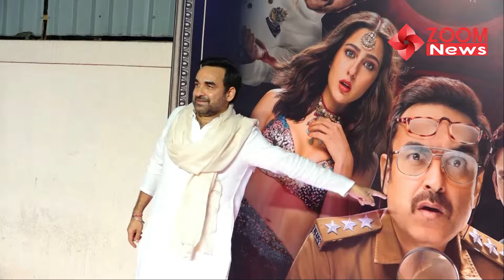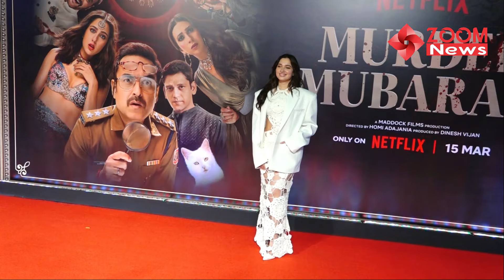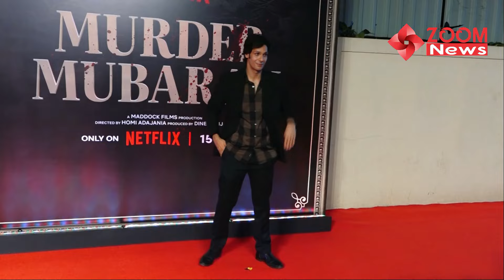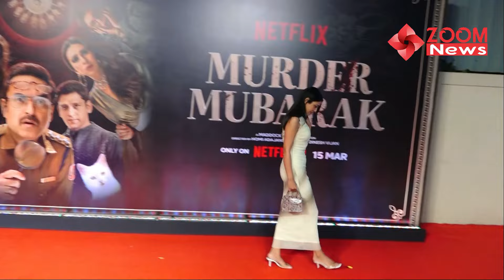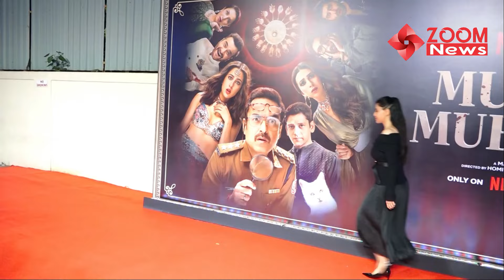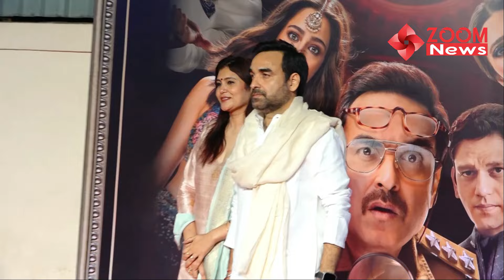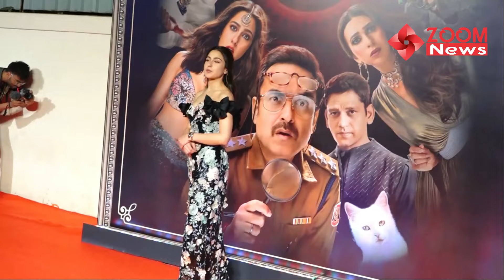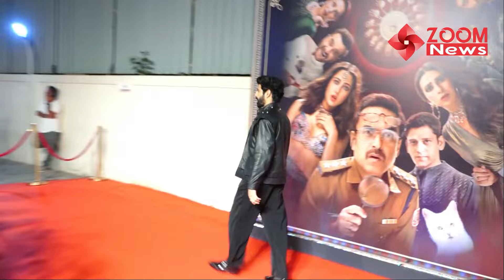UNCUT - MURDER MUBARAK Premier | Sara Ali Khan, Vijay Verma, Tamanna Bhatia, Karishma Kapoor, Kriti